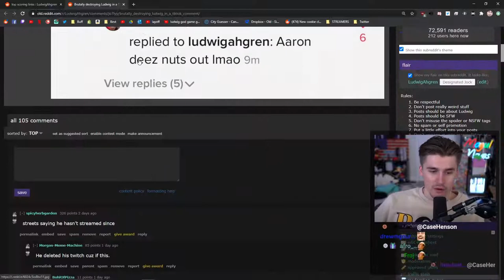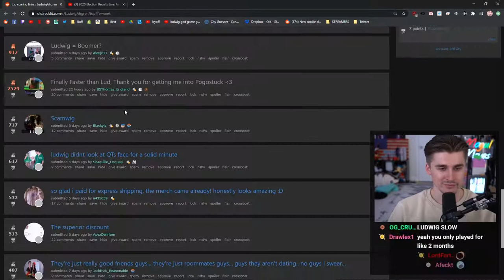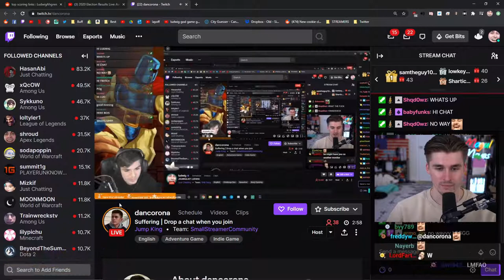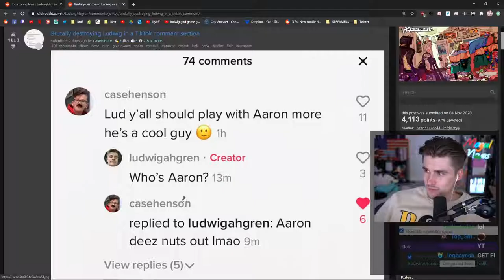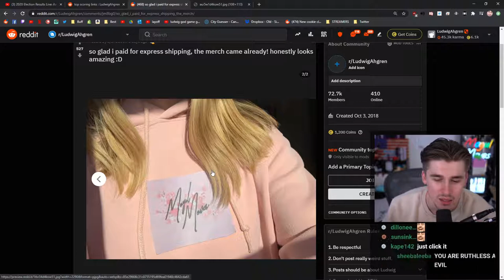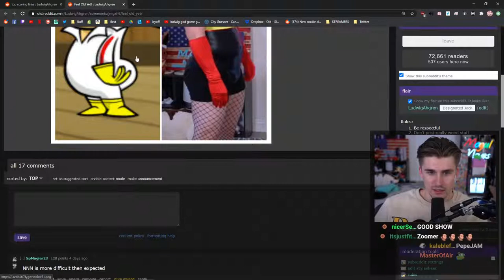LUDWIG TWITCH COMPILATION #4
Credits:
Samir. Do you know him?
This Close to Greatness but still really great.